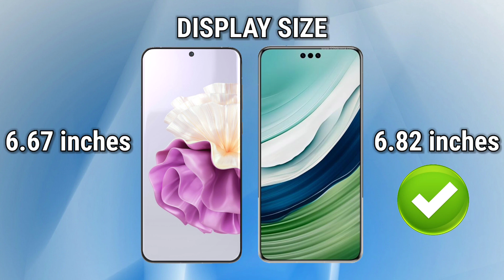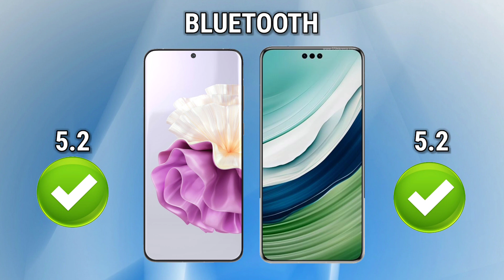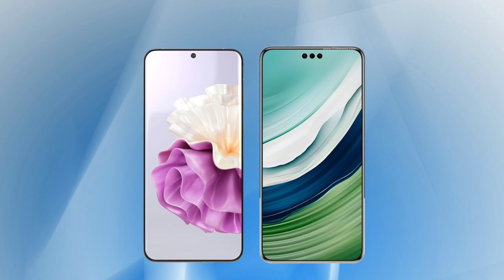Huawei P60 Pro V'S Huawei Mate 60 Pro